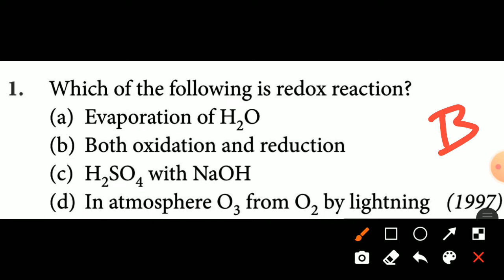REDOX REACTION || REDOX reaction neet Mcq ||neet 2022 and neet 2023|| neet PYQ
REDOX REACTION class 11 MCQ
REDOX REACTION previous year question
Balancing REDOX REACTION MCQ
REDOX REACTION neet MCQ
REDOX REACTION chemistry PYQ for neet 2022 .
Covers all neet pyq  for neet 2022
neet is a crucial pre medical exam. Because this neet exam by nta combines AIIMS, JIPMER and other exam.
Are you willing to give your 💯% in these days then students:
THIS PYQ SERIES COURSE FOR YOU !!!
In this video I will be taking MCQ series which are neet pyq
Please watch the full lecture and give your 💯% in these days to secure safe score for neet.